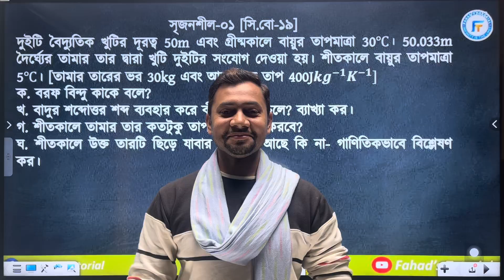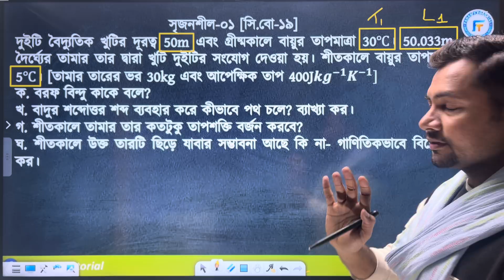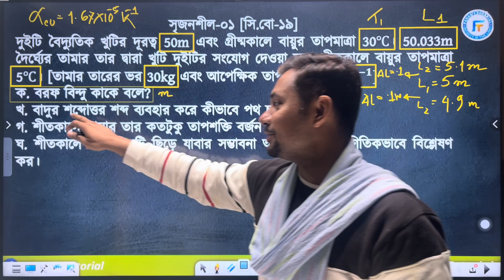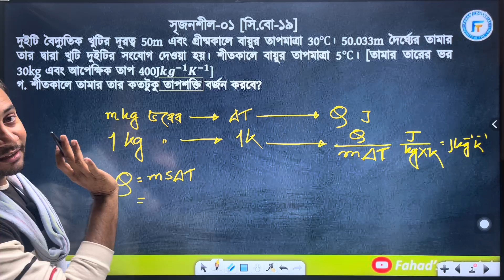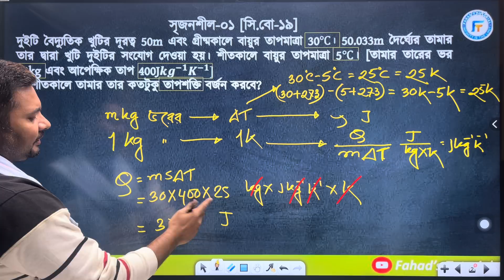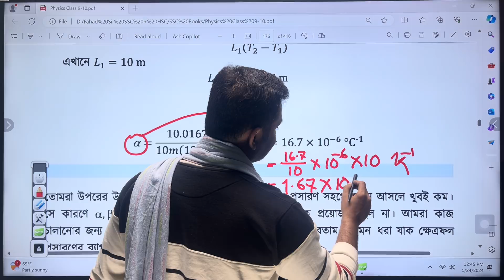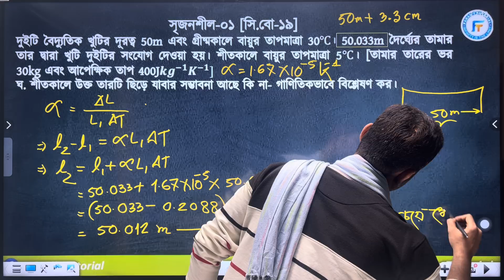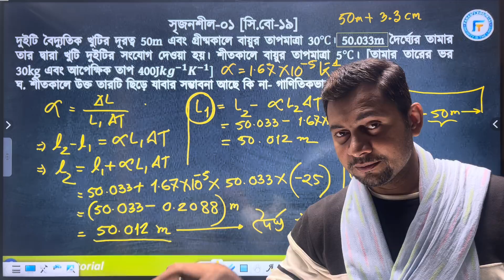০১. শীতকালে তার ছিড়ে যাবে কিনা? | বস্তুর উপর তাপের প্রভাব | ফিজিক্স অধ্যায় ০৬ | SSC Physics